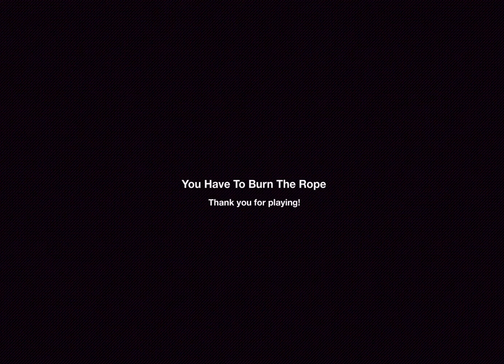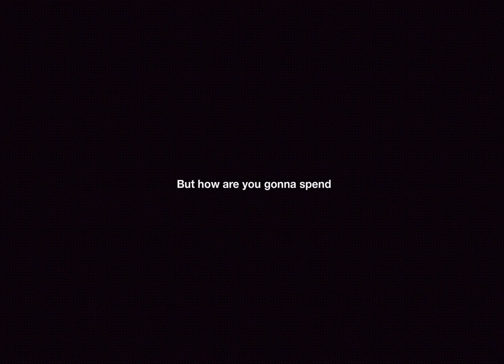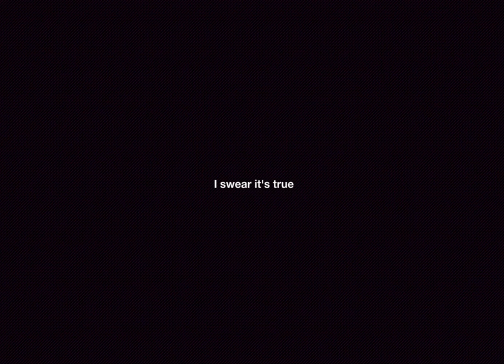Flashmas Day 13: You Have To Burn The Rope, Pre-Determined Fate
And on the Thirteenth Day of Flashmas, Newgrounds gave to me... You Have To Burn The Rope, Pre-Determined Fate
Join us as we celebrate the passing of Flash in its final month by re-visiting memories it brought us. Both good and bad.